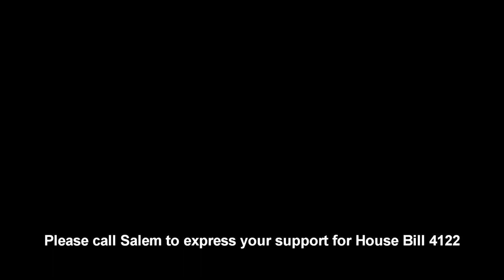Oregon House Bill 4122 Public Hearing - Salem